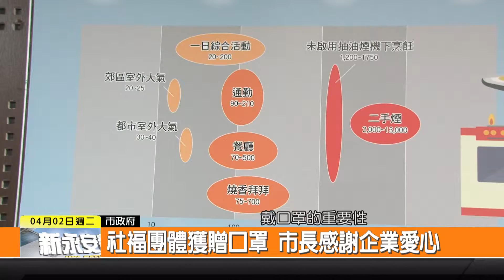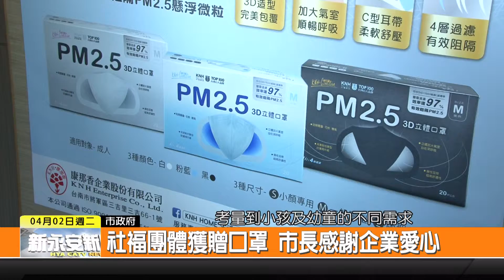1080402新永安新聞-社褔團體獲贈口罩 市長感謝企業愛心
位在將軍區一間口罩公司 希望能夠回饋社會 帶來更多的愛與關懷 上午在永華市政中心 捐出1,100盒PM2.5 3D立體口罩給台南市社福團體 由市長黃偉哲親自頒發感謝狀 感謝在地企業熱心回饋社會